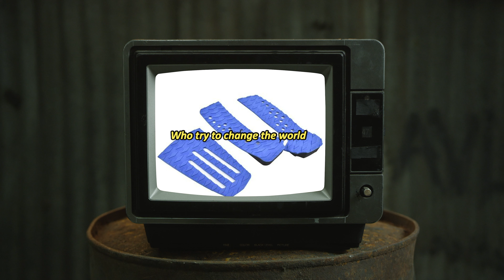It's Not Easy to Be Brown: RSPro's Message of Change and Diversity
Sometimes there are people who try to change the world, who see things differently.

The path of the "first", of the idealists, the crazy ones.

The path that no mother wants for her children, since there is no wealth, abundance or love, but rejection, hardship and hate from those who don't like change, and will always oppose to it.

Change is not appreciated. Change is scary. Even more so when that change may not affect you directly and instantly, but slowly and inexorably, like climate change may do.

Most would rather save $5 and still be like everyone else.

It is not easy to be brown, but nothing meaningful is.

00:00 People who want to change the World
00:24 Change is scary
00:41 It's not easy to be brown